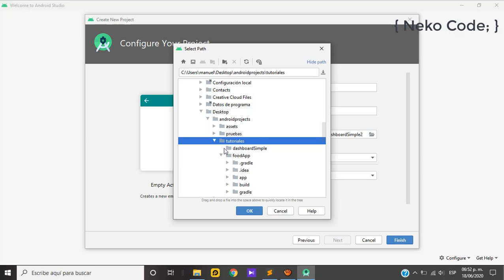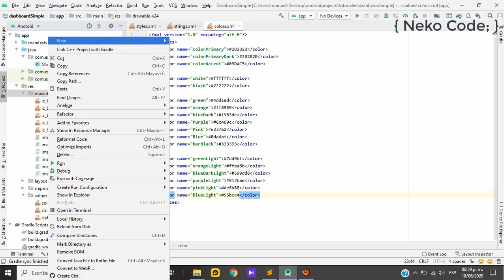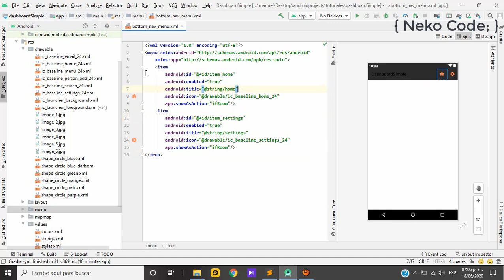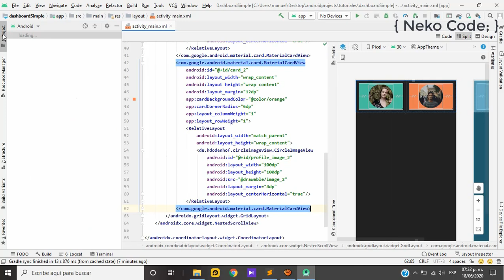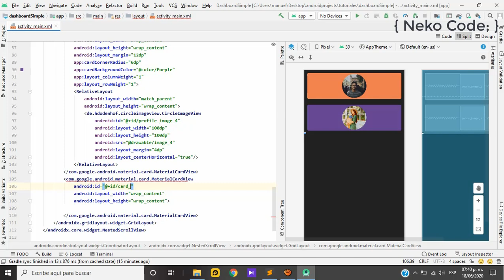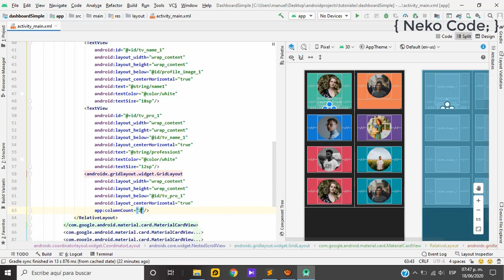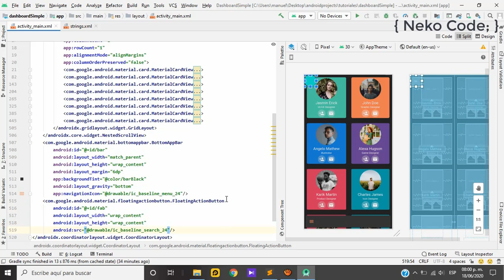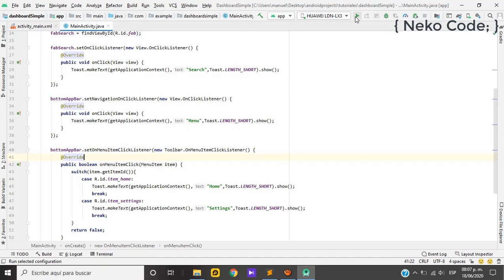dashboard simple en android studio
Ejemplo sencillo de cómo realizar un Dashboard en Android Studio 4.0 utilizando los componentes de material design

Dependencias utilizadas
implementation 'com.google.android.material:material:1.1.0'
implementation 'androidx.coordinatorlayout:coordinatorlayout:1.1.0'
implementation 'androidx.gridlayout:gridlayout:1.0.0'
implementation 'de.hdodenhof:circleimageview:3.1.0'

API utilizada

API 21: Android 5.0 (Lollipop)